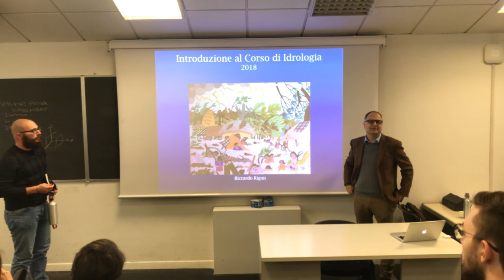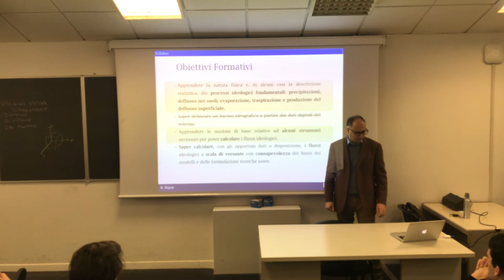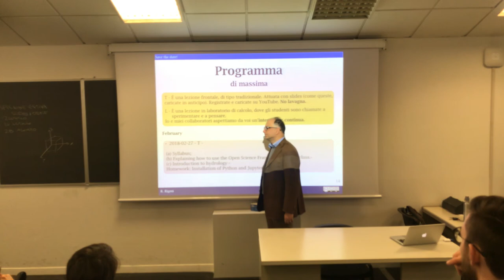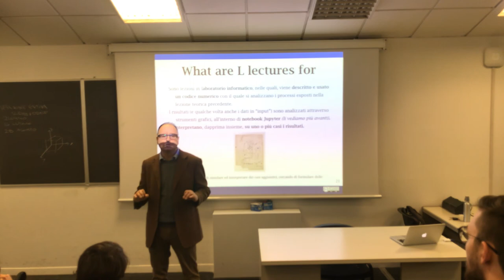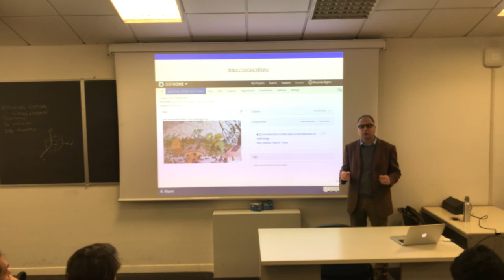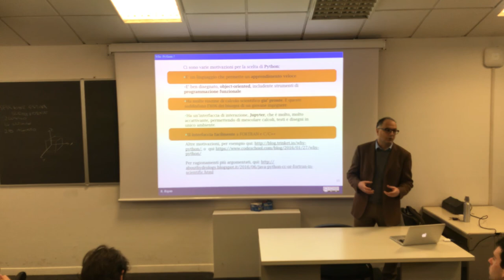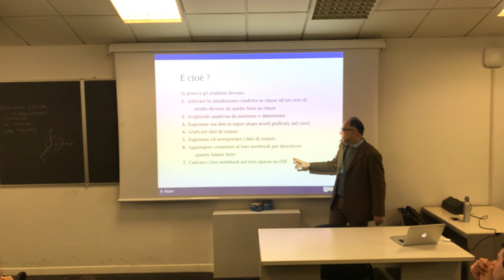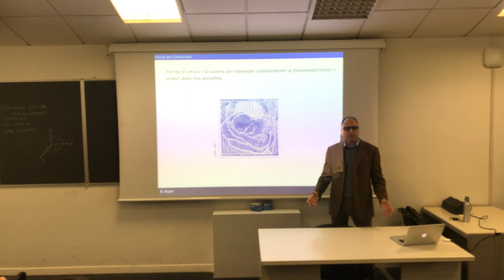Syllabus del Corso di Idrologia 2018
This contains the description of the contents and the objectives of the hydrology class held at University of Trento in 2018. It also illustrates the way students' knowledge is verified.